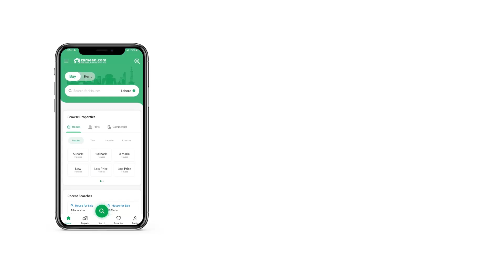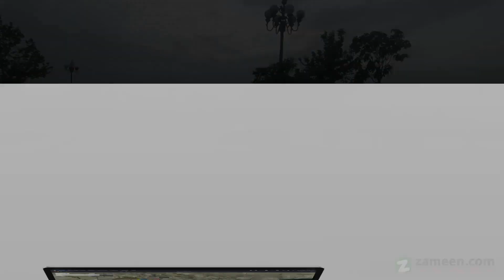10 MARLA RESIDENTIAL PLOT FOR SALE IN BAHRIA TOWN RAWALPINDI